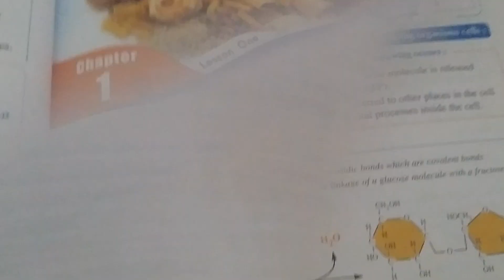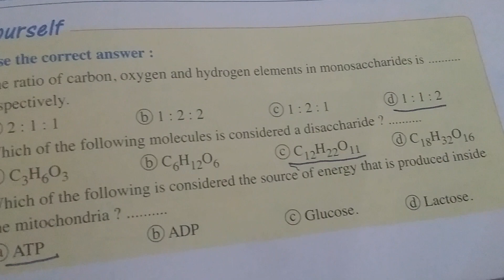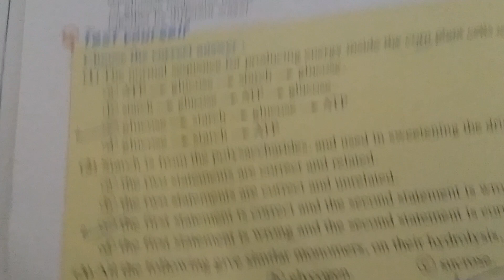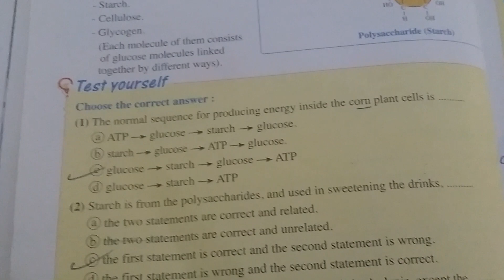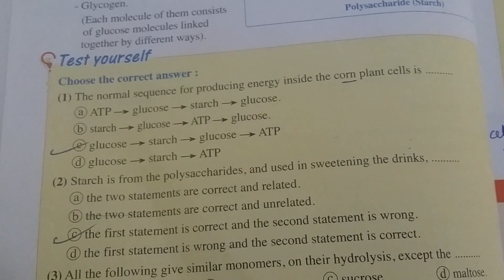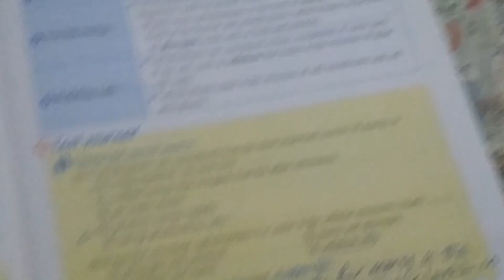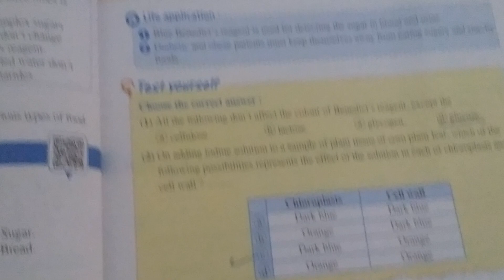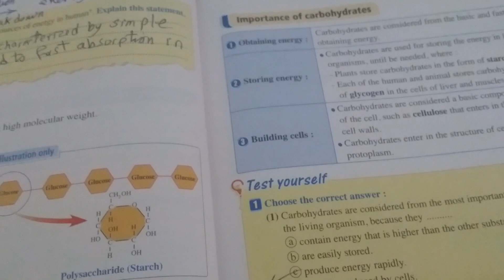بيولوجى أولى ثانوى كبروهيدرات حل أسئلة اختبر نفسك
Biology 1st secondary students
Carbohydrates  test your self questions